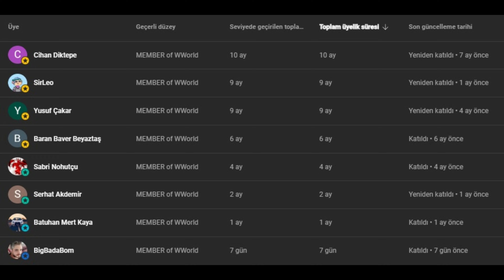Undetectable and Deadly - INCOMPARABLE wows - British battleship - World of Warships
In this video, you will see how Incomparable, a British Tier 10 Premium Warship, performs in Ranking Battles with a detection range of 10.6 km, lower than cruisers, and a main battery with a destructive power of 508 mm. and sinking 4 enemy warships.
Incomparable is British special premium Tier X battleship in world of warships.

If you are wondering how to play World of Warships, WoWs , which warships are better in World of Warships, and if you like watching World of Warships gameplay replays, my channel is for you. You can find hundreds of replays of each of the Battleship, Cruiser, Destroyer, Aircraft Carrier and Submarine classes in World of Warships on my channel. . As the Warships World channel, I wish you a good time.